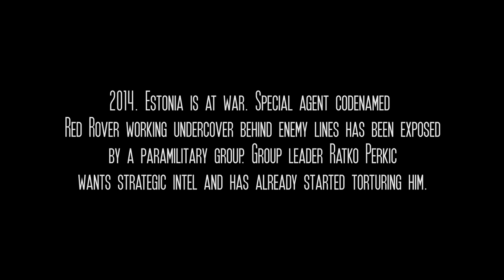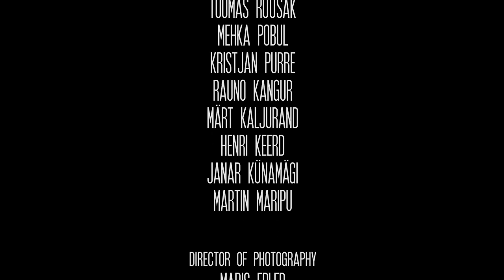Airsoftclub Estonia promotional trailer 2012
The purpose of this trailer is to popularise airsoft and also to invite people join our club Airsoftclub Estonia. The trailer is about fictional airsoft game story.